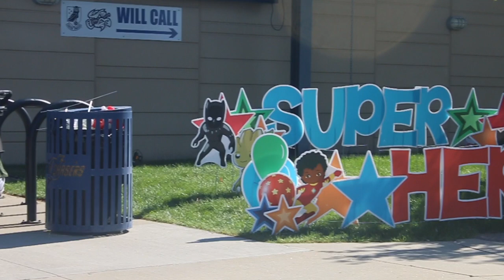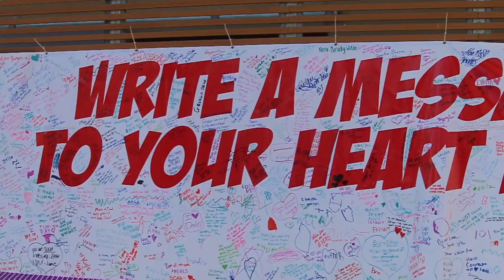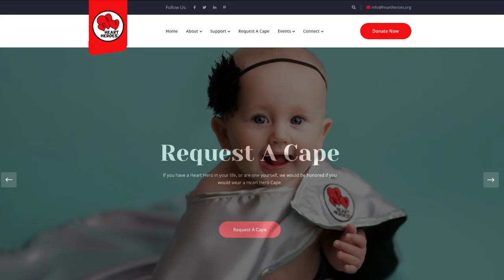Walk, run and fly